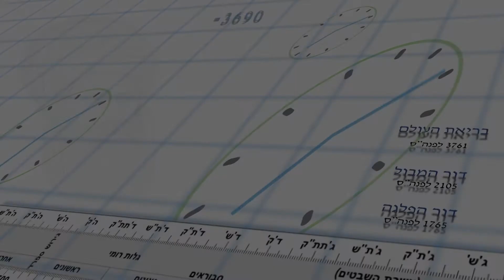אישי ישראל עם הרב אורי שרקי - רב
נהנתם ? החכמתם ? מעוניינים לחזק את 'ערוץ מאיר' ? לתרומה מאובטחת הכנסו סדרת פינות על חכמי ישראל לדורותיהם עם הרב אורי שרקי.
כל פינה מוקדשת לחכם מחכמי ישראל, ומשרטטת בקצרה את אישיותו, עיקר פועלו, תמצית משנתו והתקופה ההיסטורית בה פעל.